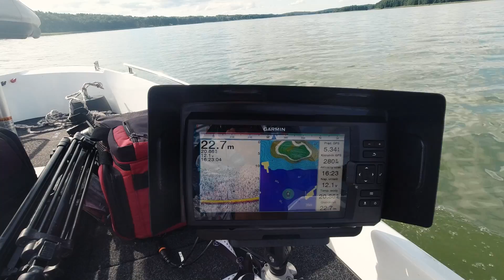W POSZUKIWANIU LETNICH OKONI | Vlog 186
[Nie bądź mięsiarz - rozwiń opis :D]
Gdzie szukać okoni latem? Jak je łowić i co zrobić kiedy przestają brać? Zapraszam na kolejny odcinek FWA w którym odpowiem na te wszystkie pytania.

Dzięki wielkie jeszcze raz!